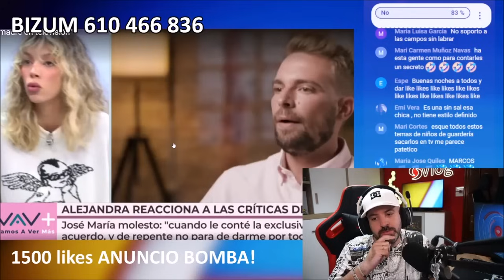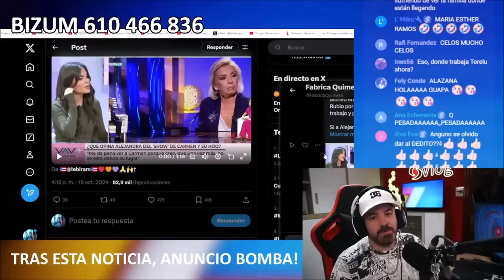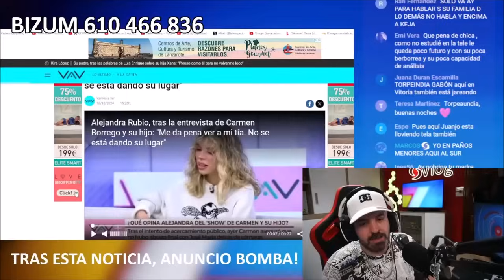RIDÍCULO MÁXIMO de Alejandra Rubio tras Carlo Costanzia